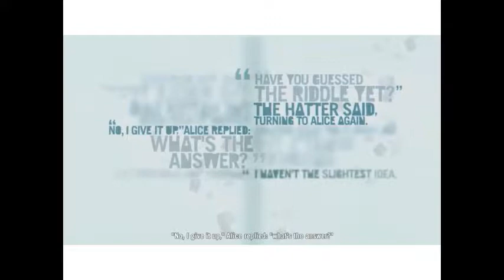We Kill Vaas #20 | Far Cry 3 | PlayWithTommy